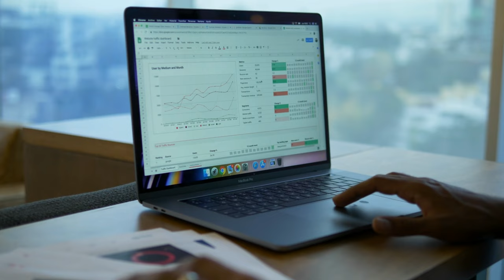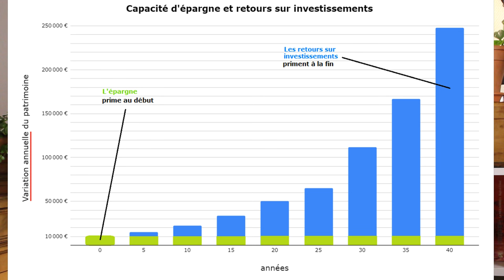ARRÊTE d'investir si tu es jeune !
Bienvenue sur cette nouvelle vidéo ! Aujourd’hui nous allons parler des points sur lesquels tu dois te concentrer pour faire grossir ton patrimoine. On va voir que pour t'enrichir, tu dois d'abord te focaliser sur l'augmentation de ta capacité d'épargne, et dans un deuxième temps sur la qualité et le rendement de tes placements une fois que ton parcours d'investisseur est plus avancé !

Primes de parrainage des services que j’utilise et que je te recommande:

✔️ LUCYA CARDIF 👉 via assurancevie.com ("Comment avez-vous connu Assurancevie.com ?" → "Recommandation" → indiquer le code MADR37444 à la fin de la souscription, 50€ offerts)

Les meilleurs PEA:
✔️ FORTUNEO 👉 140€ offerts avec le code 13546064 (si versement initial d’au moins 1000€)
✔️ BOURSE DIRECT 👉 50€ offerts avec le code 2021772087
✔️ BOURSOBANK 👉 jusqu'à 170€ offerts avec le code OSSP1852

Ces codes ou liens s'inscrivent dans la démarche d'une campagne de parrainage. Selon les conditions fixées par les sociétés citées, ils me permettent à moi ou à quelqu'un de mon équipe de percevoir une prime de parrainage.  En passant par ces liens, tu participes au financement du projet de l'Éducation Financière Pour Tous !